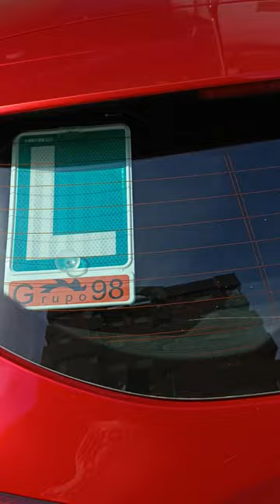congratulations to my daughter for her new car 🚗🚗🚗